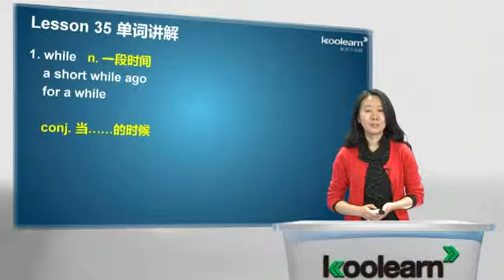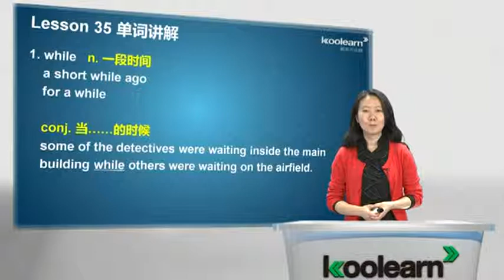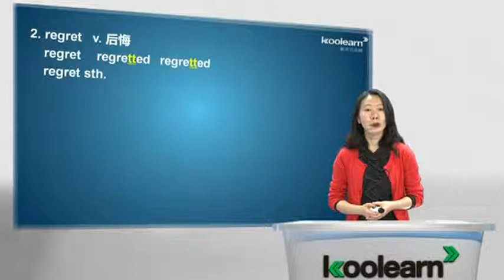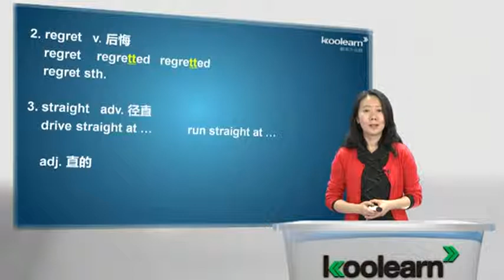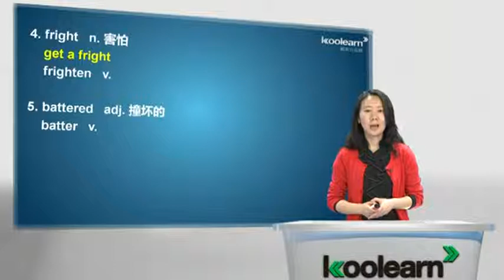Lesson 35 Stop thief 单词讲解